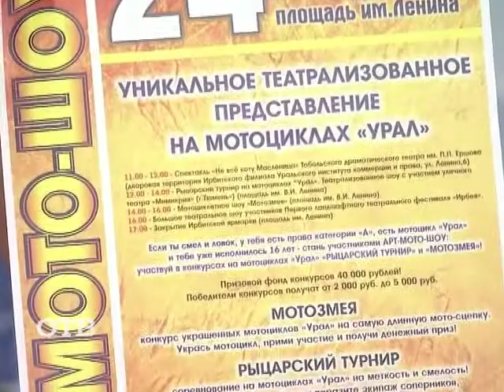Место встречи — "Ирбитская ярмарка" (19.08.14)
Ярмарка — это не только место, где можно приобрести оригинальные вещи, но и возможность хорошо провести время, поучаствовать в мастер-классах и посмотреть выступления артистов. Именно такой многогранный праздник пройдёт в городе Ирбите 22-24 августа. Об особенностях ярмарки мы узнали у её организатора, главы муниципального образования Геннадия Агафонова.